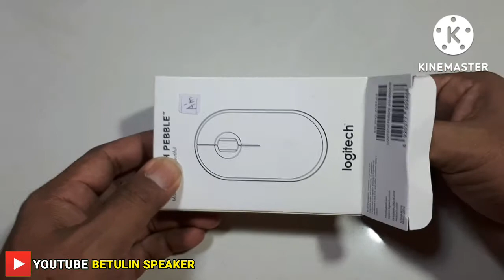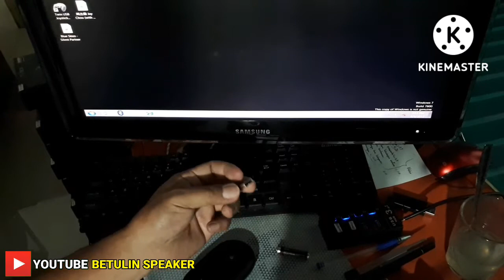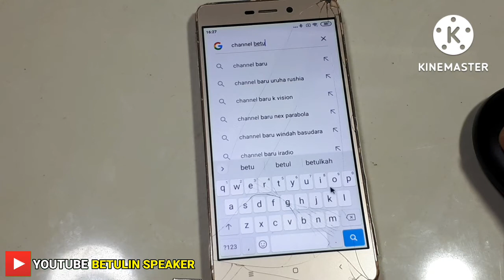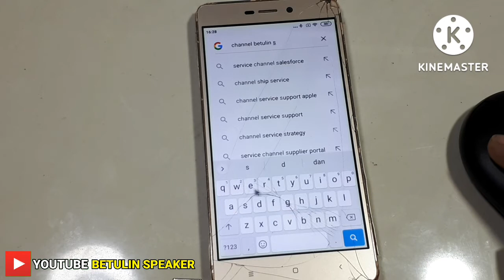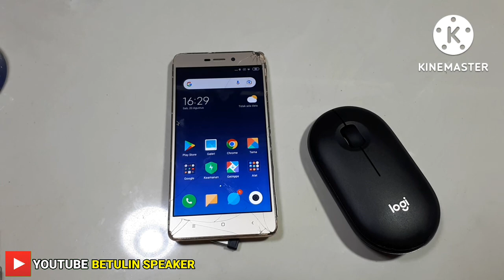CARA MEMPERBAIKI MOUSE BLUETOOTH RUSAK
cara menyambungkan mouse bluetooth ke hp android

cara memperbaiki mouse bluetooth mati total

cara mengatasi tombol on/off mouse bluetooth lengket